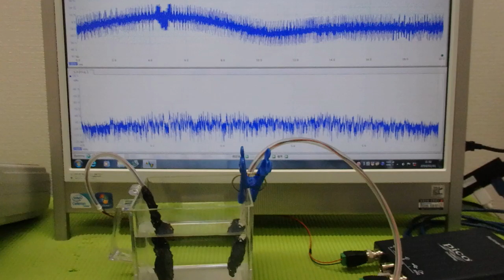超音波の非線形現象をコントロールする技術 ultrasonic-labo